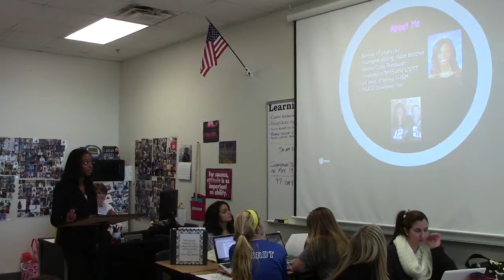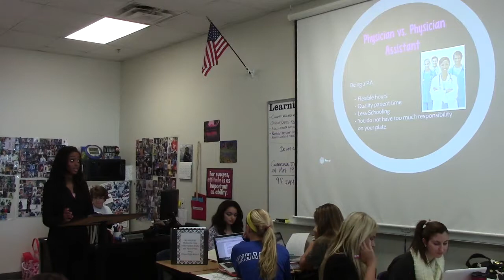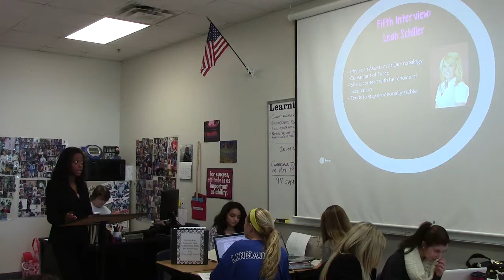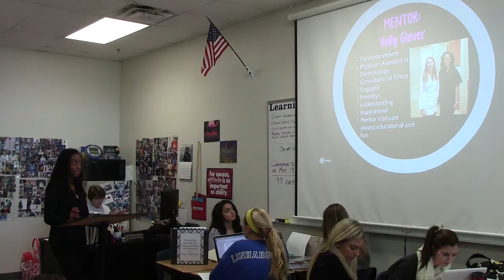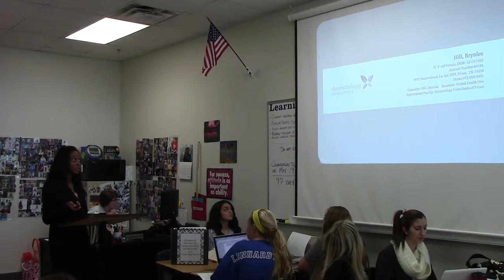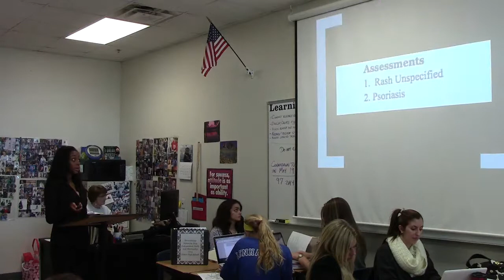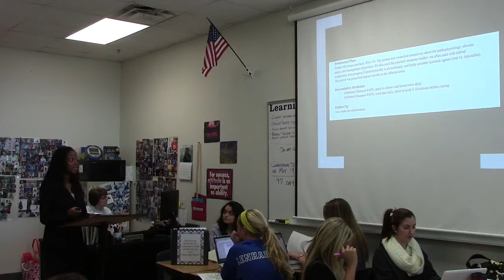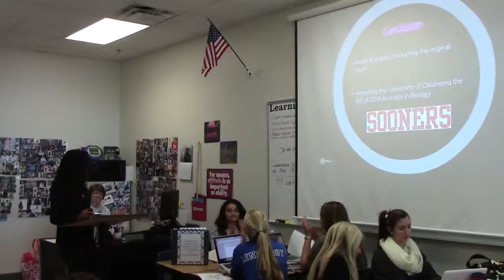Makenzie G OW